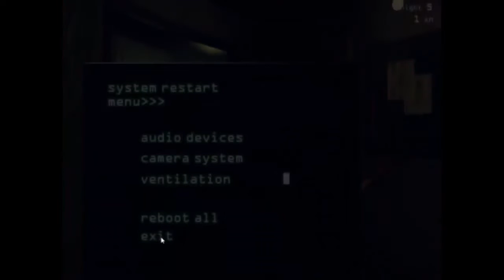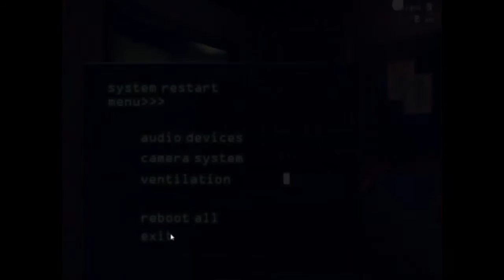CrashdayGamer | Springtrap springt durch die Attraktion | Five Nights at Freddy's 3 | GERMAN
CrashdayGamer | Springtrap springt durch die Attraktion | Five Nights at Freddy's 1 | GERMAN

Mal wieder ich und Springtrap im 1vs1 in Nacht 5.